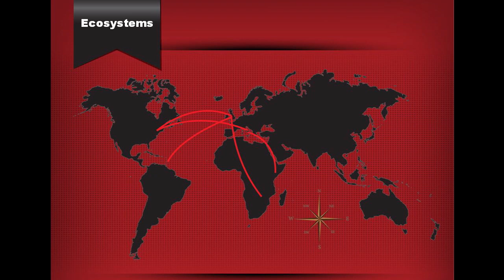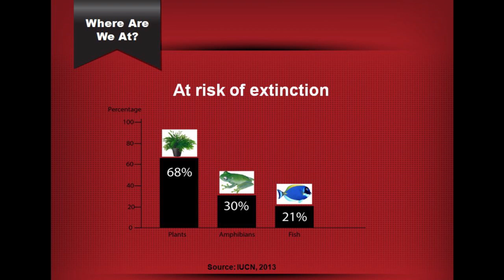Pirating the planet - inexhaustible treasure? Jessica Bensley at TEDxBridgetown"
Known as "The Map Lady" in the Caribbean islands, Jessica Bensley has been documenting the Leeward and Windward islands for over two decades, witnessing the erosion and degradation of the natural environment and the breakdown of community values brought about by a rapid, single-minded focus on economic development. With a Master of Public Administration in Environmental Science and Policy, Jessica recently consulted to the United Nations, analyzing the national development progress reports. Her analysis identifies Post 2015 recommendations for small island developing states to implement systems that move beyond economic growth indicators into social and environmental measures, to achieve the objective of sustainable development.